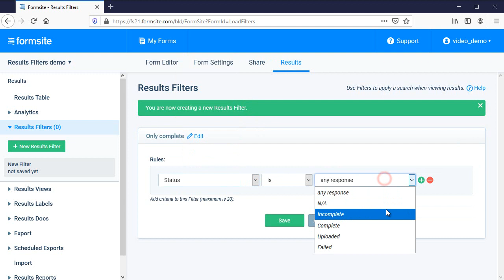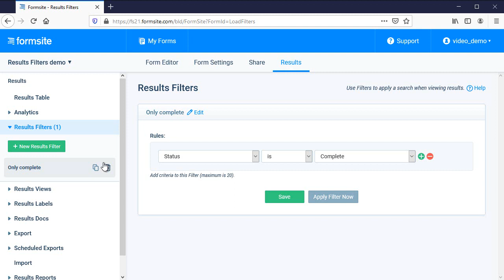Results Filters return results that meet your conditions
See how to make and use Results Filters to see only matching results.